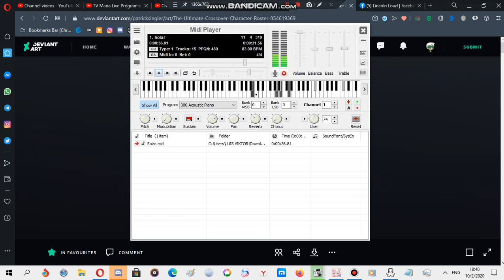Nokia ringtone: Solar